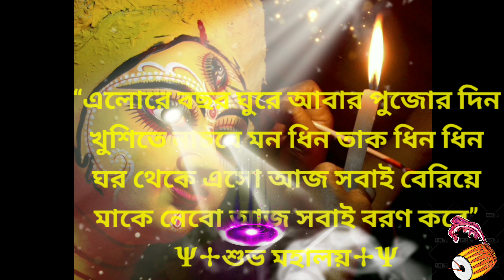শুভ মহালয়া ||17th September || Beginning of Durgapuja Festival 2020||During the pandemic situation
শুভ মহালয়া

তোমার জন্য পুজো মানে,
মহালয়ায় সকাল বেলায়, বীরেন বাবু
তোমার জন্য ষষ্ঠী সকাল,
কাঁপছে শহর খুশির ঝড়ে, ভীষণ কাবু।

শক্তি দিও, জ্ঞান দিও, সাহস দিও মাগো,
আঁধার ভুবন করতে আলো
জাগো তুমি জাগো।
খুশির আলোয় ভরে যেন জগৎ ও সংসার
অসুর নিধন সত্যি করা যায়
প্রমান করো আরও একবার।

* May this festive season brightens your days and nights.
May it add colour and make your life more bright.
May it amply remove all worries from your life, and give you strength to face every strife.
Happy Mahalaya!

👋During this pandemic situation we are ready to enjoy the era of our Bengal Festival, All are stay blessed and happy and also maintain the social distance, wearing mast and use of sanitizer in every moment.

দুর্গাপূজা উপলক্ষে